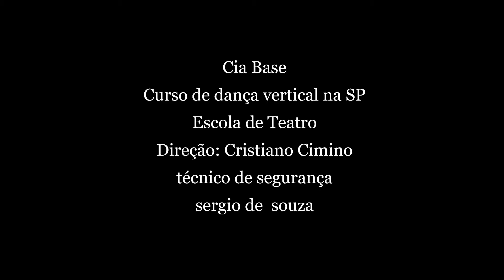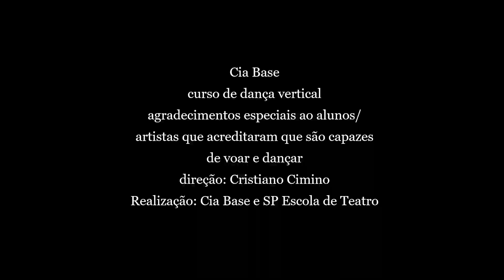CURSO DE DANÇA VERTICAL.O principal curso de dança vertical do Brasil.Cia Base na SPESCOLA de Teatro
CURSO DE DANÇA VERTICAL.O principal curso de dança vertical do Brasil é ministrado pela Cia Base na SP ESCOLA de Teatro. O curso de dança vertical da Cia Base é referência na américa latina e já esta em seu quinto ano.
 direção e criação: cristiano cimino

Realização: Cia Base e SP ESCOLA DE TEATRO

agradecimentos: Aos alunos artistas que se superaram e  agora sabem que podem dançar e voar pelo planeta.